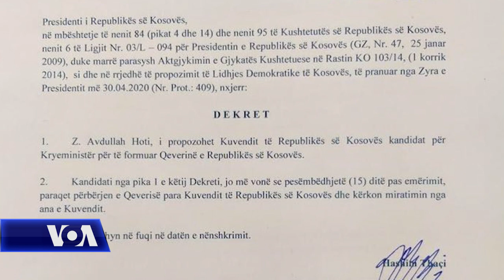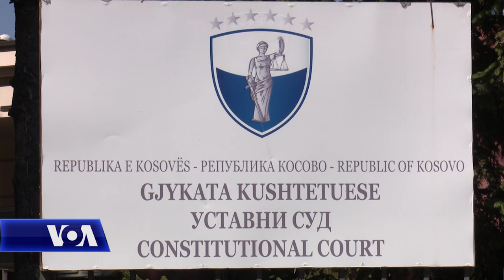Kosovë: Presidenti dekreton mandatarin për formimin e qeverisë së re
Presidenti i Kosovës, Hashim Thaçi, shpalli të enjten dekretin me të cilin i propozon parlamentit të Kosovës, Avdullah Hotin nga Lidhja Demokratike për formimin e qeverisë së re të Kosovës. Në dekret thuhet se zoti Hoti ka 15 ditë afat për të paraqitur përbërjen e qeverisë së re dhe të kërkojë miratimin e saj në parlamentin e Kosovës.